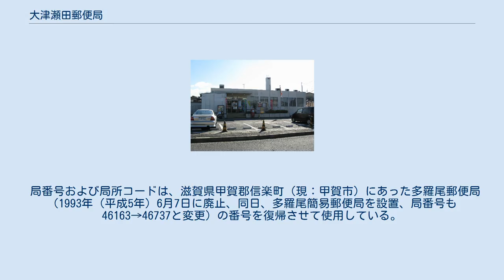大津瀬田郵便局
大津瀬田郵便局（おおつせたゆうびんきょく）は、滋賀県大津市にある郵便局。
民営化前の分類では無集配普通郵便局であった。
 住所：〒520-2153 滋賀県大津市一里山3-34-14 かつては瀬田郵便局という名前の集配普通郵便局であったが、2005年（平成17年）10月24日に廃止（集配業務は大津中央郵便局に移管）、大津中央郵便局瀬田分室が設置された。
しかし、民営化に先立ち、2007年（平成19年）7月30日に瀬田分室は廃止、当局が設置された。
「郵便局」→「分室」→「郵便局」という経緯をたどったため、書類上は廃止と設置を繰り返しており、局番号も46028→46001A→46163と変更されているが、局舎は一貫して同じものを使用している。
 局番号および局所コードは、滋賀県甲賀郡信楽町（現：甲賀市）にあった多羅尾郵便局（1993年（平成5年）6月7日に廃止、同日、多羅尾簡易郵便局を設置、局番号も46163→46737と変更）の番号を復帰させて使用している。
 同じく大津市内にある比叡辻郵便局も、同様の経緯をたどった郵便局である（こちらは、坂本郵便局→大津中央郵便局坂本分室→比叡辻郵便局）。